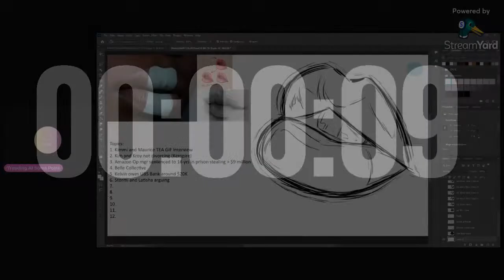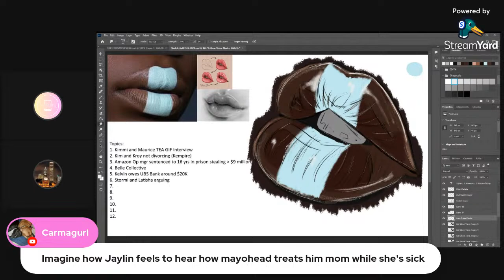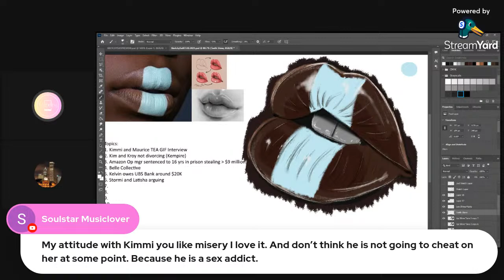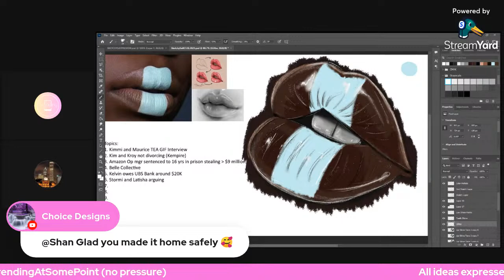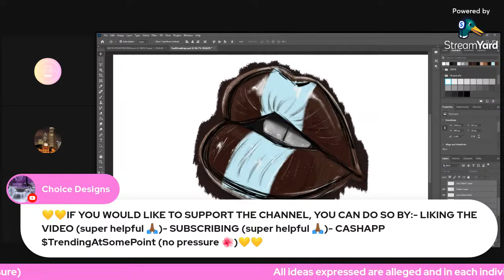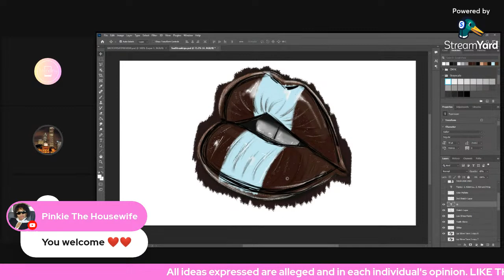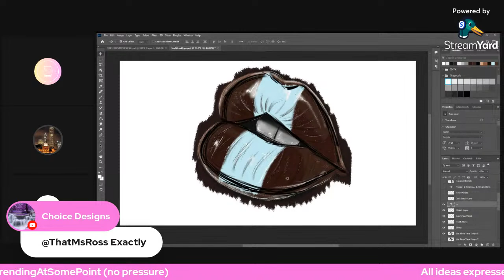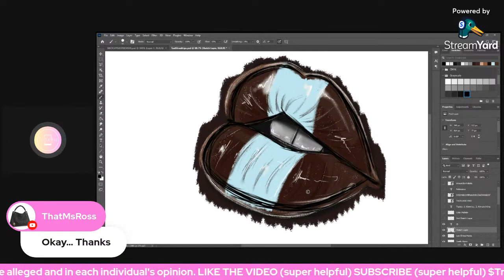Kimmi and Maurice Scott, Amazon Worker Stealing, Belle Collective, Kim Zolciak | SketchySaturdays 💋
📽️Video Sources:
1. Make it Make Sense | Keke Responds to Baby Daddy | Keke Vs Steve Harvey | Kim Zolciak Desperate

2. Kempire | Kim Zolciak and Kroy Biermann CALL OFF Divorce After Multiple Calls to 911 & Court Battle

3. Chronicle Speaks | Wendy Williams Ex SUED Over 5 Figure DEBT | Wendy's Son Clears His Name "I Never STOLE From My Mom"

Former Amazon manager sentenced to 16 years in prison after stealing nearly $10 million

Kimmi Scott DEFENDS Maurice Scott from the original Carlos King interview and on the Fox Soul TEA GIF interview with Claudia Jordan, Funky Dineva, and Al. Kimmi says she also wants s*x and doesn't want Maurice to go more than 7 days without s*x.

music @SouthStreet24Media